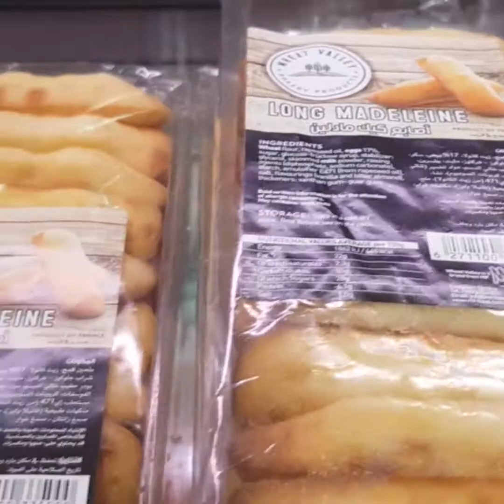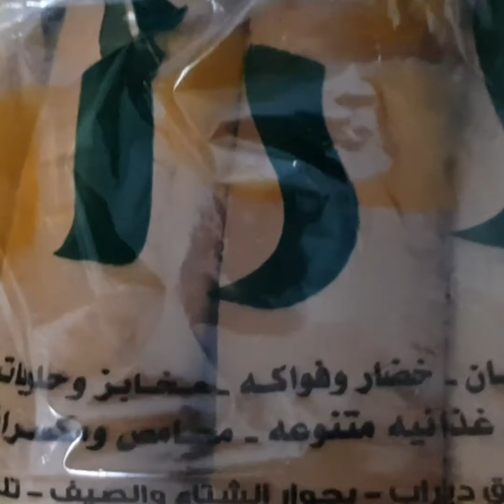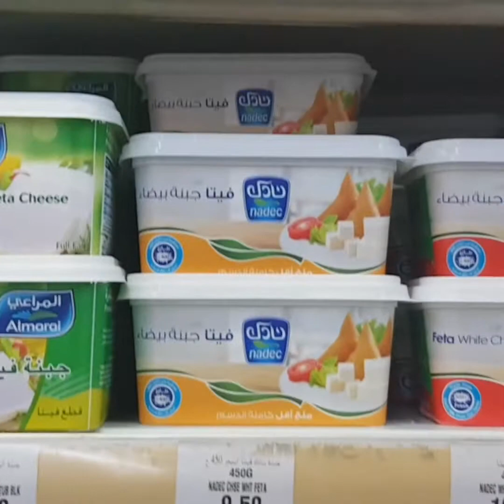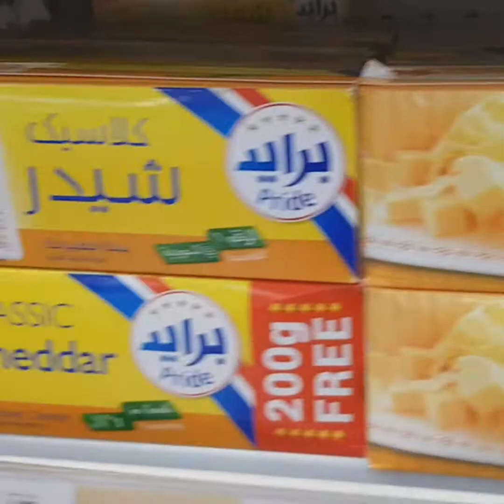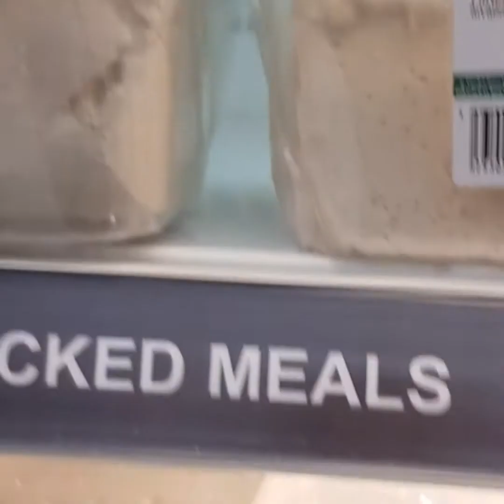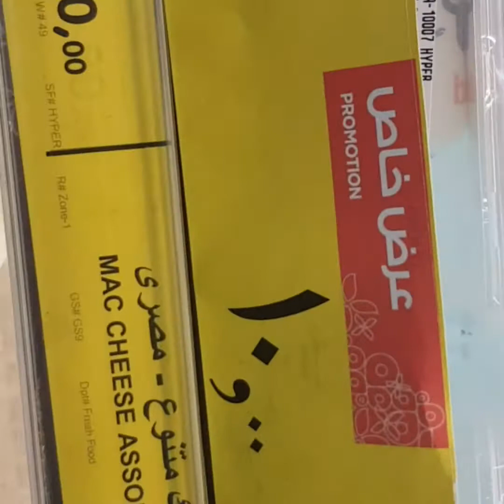Bread and Cheeses in Middle East. fatayerWaJoobnah كوبس و جوبن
Hello everyone, we went to Panda Mall. This what happened when u are taking snap vids or window shopping at the Market. So sorry if you get dizzy looking at, hoping not get sick or ill. Thanks again for ur time and watching my video.